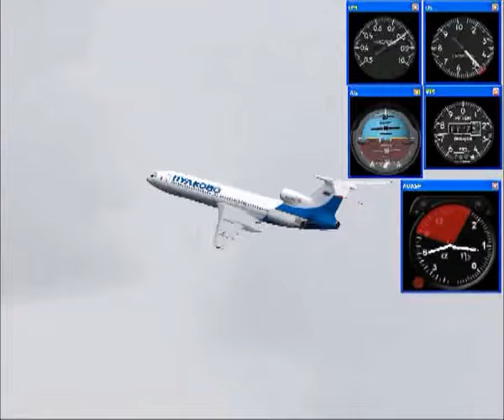FDR - Pulkovo Aviation Enterprise Flight 612 (Version 2)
On August 22nd 2006, a Tu-154M operated by Pulkovo Aviation Enterprise, conducted a passenger flight on the route Anapa - St. Petersburg (Russian cities) with 160 passengers and 10 crew members. The flight crew consisted of:
• Captain: Ivan Ivanovich Korogodin
• First Officer: Vladimir Vladimirovich Onishchenko
• Flight Engineer: Viktor Petrovich Makarov
• Navigator: Igor Yurievich Levchenko
• Trainee: Andrei Nikolaevich Khodnevich

The takeoff took place without complications, but the weather over Donetsk that day included lightning and thunderclouds (up to 13 kilometers high). The crew flew around the first thunderstorm without difficulty, but after another 100 kilometers, they approached another storm.

Kharkov Radar failed to alert the crew (as he was occupied by a Turkish pilot). Ivan turned left with a bank of 15 degrees, but this was not enough and the aircraft flies right into the center of the thunderstorm. In this case, the correct decision would be to return to the airport, but the captain makes an attempt to fly above the storm.

The engines could not handle the high altitude (service altitude for thr Tu-154 is 39,500 feet), and the speed began to decrease. Noticing this, Ivan pushs the yoke forward and pulls back again, causing the already unstable aircraft to sway. The first officer and navigator suggested to descend, but captain refused.

At some point the speed became critically low, but the captain's command "hold it!" left no chance - the aircraft was thrown up (46-48 degrees nose up) and fell into a tailspin. Two engines flamed out,  the horizontal speed dropped to 0.

For the remainder of the flight, there was not a single attempt to perform the right action. As the aircraft circled in the stall, the captain pulled the yoke back. Roughly two minutes after the aircraft entered the tailspin, it crashed into a field near Donetsk and was completely destroyed. All 170 people died. (The aftermath was filmed and uploaded to YouTube).

The cause of the accident was due to pilot error, primarily the captain. A psychological analysis showed that he was prone to taking risks and underestimating the consequences.

English subtitles added, HUGE thanks to Алексей Паленков and Jerald Heiss for helping me!